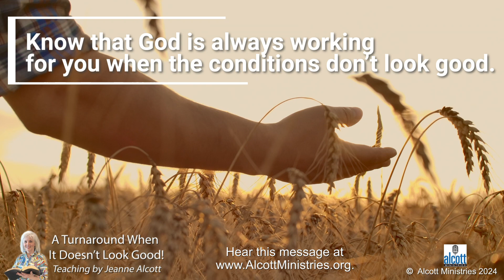A Turnaround When It Doesn't Look Good!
It can be so tough to see no sign of God moving in your life.  Conditions don’t seem to be turning around.  What can you do?  Believe in spite of what you see—because what you are not seeing is that God is working for you.  Your believing can cause your turnaround to come.  Watch this video for just over a minute and be inspired in your spirit and faith to keep believing until that turnaround comes.  Jeanne Alcott.